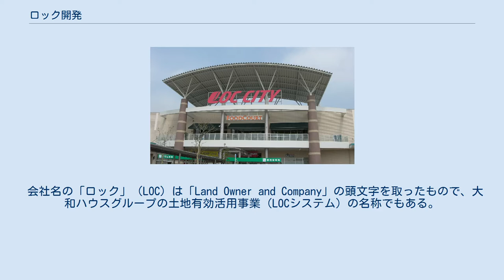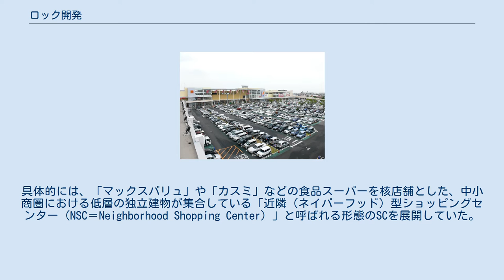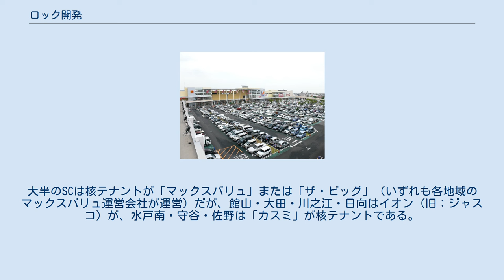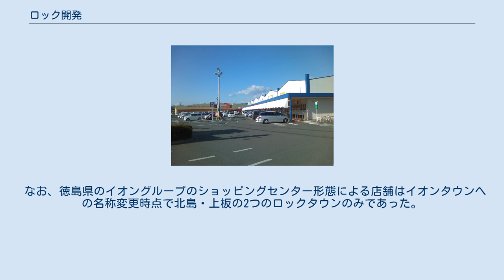ロック開発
ロック開発株式会社（ロックかいはつ）は、かつて存在したイオングループの近隣型ショッピングセンター（NSC）事業を展開・運営するデベロッパー。
大和ハウス工業とイオンの共同出資により設立されていた。
 2011年8月31日をもって、イオンの完全子会社となり、同年9月1日にイオンタウン株式会社となった（後述）。
 会社名の「ロック」（LOC）は「Land Owner and Company」の頭文字を取ったもので、大和ハウスグループの土地有効活用事業（LOCシステム）の名称でもある。
大和ハウスによるイオングループ向の中小型ロードサイド店舗開発の事業主体となっていた。
2000年代以降は工場跡地への進出（再開発）が多かった。
 イオンリテールやイオンモールが大規模複合型SC（「イオンショッピングセンター」「イオンモール」など）を展開する一方で、ロック開発によるSCは、中規模のオープンモール型(ロックシティのみエンドクローズモール型)ショッピングセンターを主に展開していた。
具体的には、「マックスバリュ」や「カスミ」などの食品スーパーを核店舗とした、中小商圏における低層の独立建物が集合している「近隣（ネイバーフッド）型ショッピングセンター（NSC＝Neighborhood Shopping Center）」と呼ばれる形態のSCを展開していた。
2008年度からはディスカウントストア業態である「ザ・ビッグ（ザ ビッグ）」を核店舗としたSCも増加している。
 従来は、先述のオープンモール型SC「ロックタウン」を展開してきたが、近年はコミュニティセンター機能を持つエンクローズドモール型SC「ロックシティ」を並行して展開しつつあった。
 2011年8月31日、同日付をもって、イオンが大和ハウスの保有する全株式を取得してロック開発を完全子会社とし、翌9月1日をもって社名を「イオンタウン株式会社」に変更することが発表された。
ショッピングセンター名は「ロックタウン」「ロックシティ」および、イオン川之江SC（ロック開発が展開）が、同日付で「イオンタウン」を冠にしたSC名に変更され、看板も順次変更された。
本社もイオングループ各社の本社が入居する千葉市美浜区に移転している。
なお、ロック開発によりオープンした最後のSCは同年2月1日にオープンした「ロックシティ姫路ショッピングセンター」であった。
 元々「イオンタウン」の名称は、イオンリテールを含め全国のマックスバリュ運営会社やイオンスーパーセンター運営会社等がそれぞれに展開しているNSCに用いられてきた呼称であり、ロック開発の商号変更前から存在している。
多くのイオンタウンや、NSC形態もしくは類似の小規模ショッピングセンターは2011年11月21日付でイオンタウン（株）に移管されている。
 なお、イオンと大和ハウスの提携については、マックスバリュなどを核店舗にした小規模ショッピングセンターの開発にLOCシステムを採用する（例：マックスバリュ清須春日店。ロックシティを当初から名乗っていなかった）などの形で継続されている。
 全国に45箇所のSC（うち「ロックシティ」が7箇所）を展開した。
北海道・北陸・沖縄には未進出。
大半のSCは核テナントが「マックスバリュ」または「ザ・ビッグ」（いずれも各地域のマックスバリュ運営会社が運営）だが、館山・大田・川之江・日向はイオン（旧：ジャスコ）が、水戸南・守谷・佐野は「カスミ」が核テナントである。
このうち「ザ・ビッグ」は、周南を除いてすべて「マックスバリュ」「ジャスコ」「ヤオハン」からの転換店舗。
 また、以下のSCはイオングループの店舗が進出しておらず、イオングループ以外の企業が核テナントとなっている。
これらはいずれも他のイオングループが運営するショッピングセンターなどが隣接しているためである。
 なお、徳島県のイオングループのショッピングセンター形態による店舗はイオンタウンへの名称変更時点で北島・上板の2つのロックタウンのみであった。